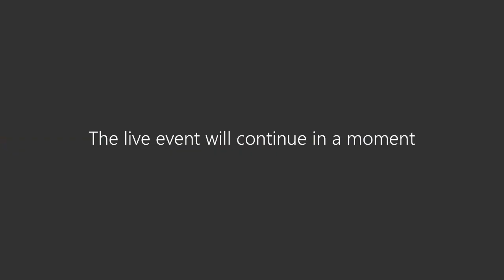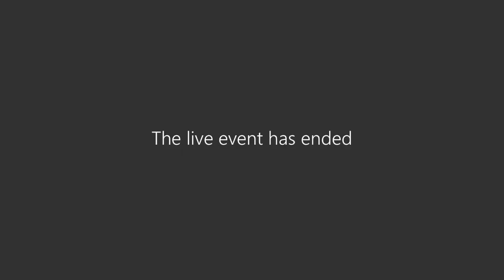Virtual COVID-19 Briefing – June 29, 2020